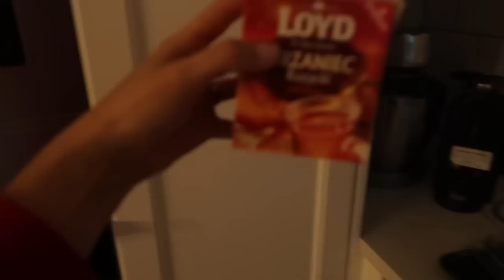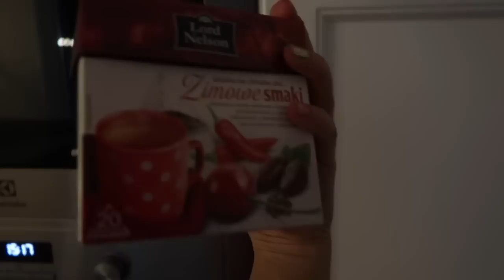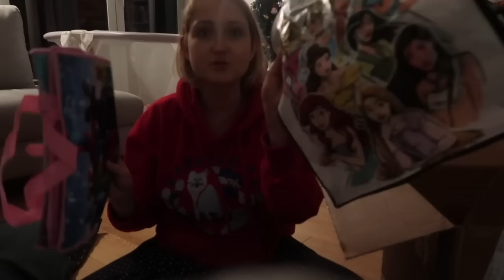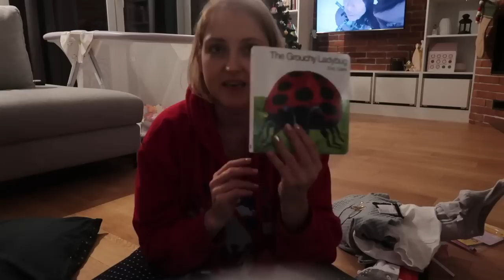SPRZĄTAMY I OGROMNA PACZKA Z USA I VLOGMAS #14 I JUST TYNA